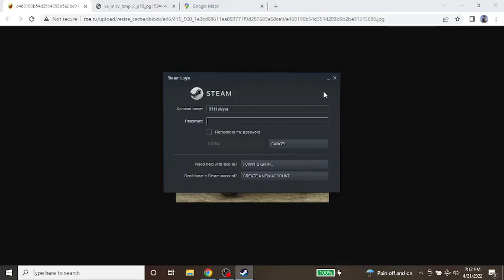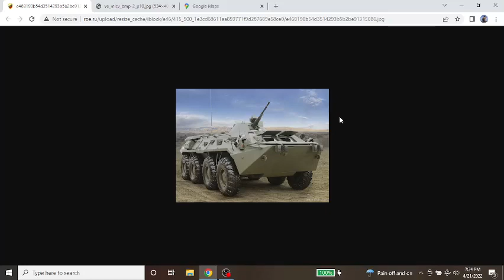Tanks but No Tanks: are Armored Vehicles Outdated?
The Bastion Black Performance Podcast Episode 11